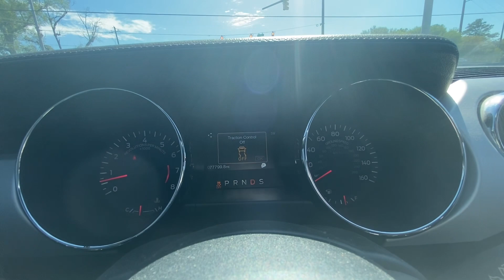Driving My Mustang GT with TRACTION OFF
Turn up with me